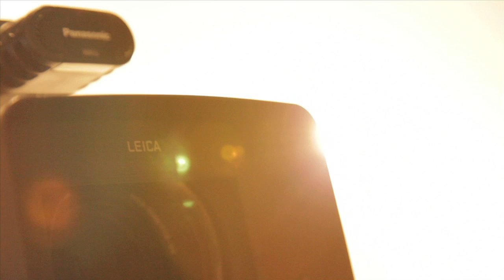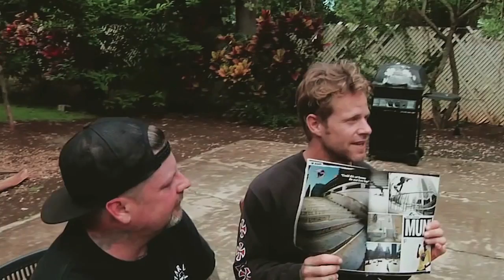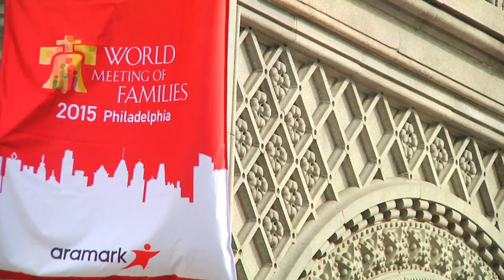Supreme Architecture (2016)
A skateboard video filmed and edited from February 2014 - October 2016
The first premiere was held in Philadelphia on October 22nd 2016
Supreme Architecture features skateboarding by:

Evan Goss
Donny Hixson
James Britton
Dylan Jeffers
Stephen Carty
Jason Klotz

Also featuring:
Ryan Miller
John Tuck
Nate Cabigting
Jeremy Murray
Kevin Taylor
Tony Montgomery
Stanley Mowry
Ronnie Gilbert
Tyler Murray
Tyler Claus
Will Tozer
Mike Wojcik
Beau Sluder
Zach Plank
Adam Vizy
Mike Rankine
Omar Alverio
Kyle Nicholson
Sean Korney
Chris Landry
Dave Platowski
Anthony Rosado